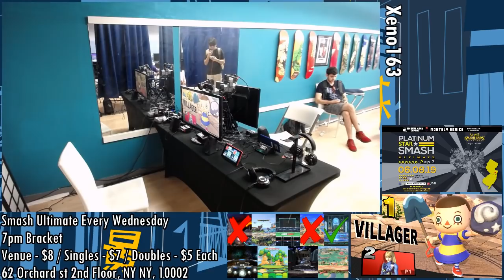Smash Ultimate Tournament - Bankai (PT, ZSS) Vs. Stocktaker69 (Villager) SSBU Xeno 163 L. Quarters